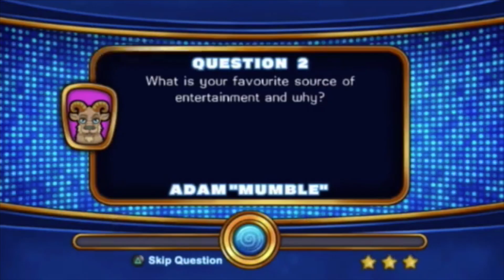Top 10 Worst Wii Games Of All Time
The Nintendo Wii had some amazing games, but it mostly had awful shovel ware games. Here is a look at the 10 worst Wii games ever.

Don't forget to check out retro game treasure!

More Theories!